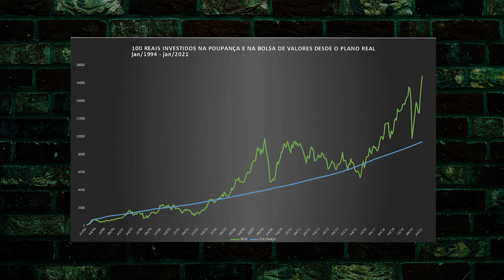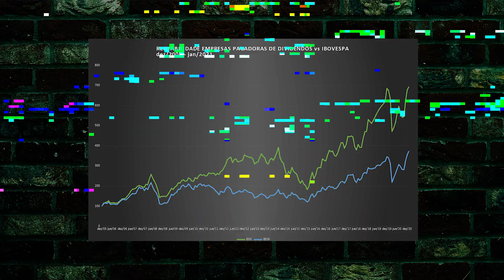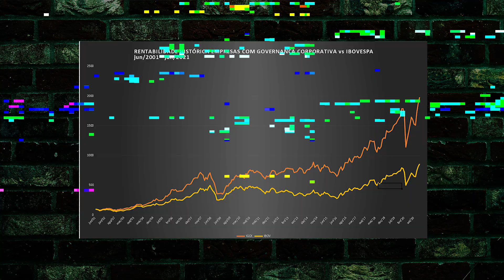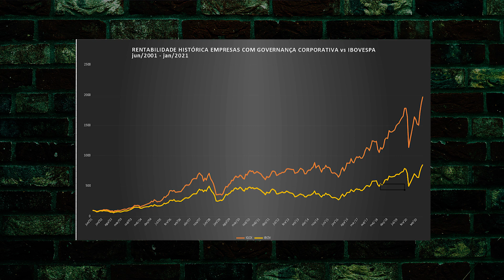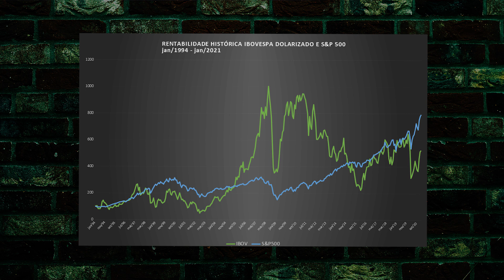TOP 5 INVESTIMENTOS NA BOLSA DE VALORES para INVESTIR com POUCO DINHEIRO (e SEM esforço!)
Iniciantes na bolsa de valores sempre estão procurando sobre os melhores investimentos para investir dinheiro! Pensando nisso, eu separei aqui os 5 melhores investimentos para iniciantes na bolsa de valores para você investir com pouco dinheiro e sem muito esforço.

Fala, galera!

A bolsa de valores para iniciantes pode parecer um bicho de 7 cabeças. Todo mundo já passou ou vai passar por dificuldades de selecionar os melhores investimentos e as melhores ações para investir dinheiro.

A dúvida de como investir dinheiro mesmo não tendo muito para isso também é comum em muitos iniciantes nos investimentos.

No começo, quando você não tem tanto dinheiro para investir ou não tem tempo de analisar e escolher as melhores ações, talvez tentar fazer o stock picking e escolher as melhores empresas de cada setor pode não fazer muito sentido.

Nesse contexto, os ETFs se tornam uma excelente alternativa de investimento para iniciantes na bolsa de valores. O retorno deles será a média do retorno das ações ali dentro, mas ainda assim é possível ter rentabilidade superior ao Ibovespa se você souber de bons ETFs para alocar o dinheiro, como o DIVO11, GOVE11 e IVVB11, que superaram o BOVA11 no longo prazo até então.

Por isso, no vídeo de hoje vamos falar sobre eles e outros investimentos na bolsa de valores, que eu considero serem OS 5 MELHORES INVESTIMENTOS PARA INICIANTES NA BOLSA DE VALORES para INVESTIR com POUCO DINHEIRO (e SEM esforço!).

- COMO INVESTIR BEM e com POUCO DINHEIRO em 2021 | 3 INVESTIMENTOS com MENOS de 100 REAIS

- OS 2 MELHORES INVESTIMENTOS DE RENDA FIXA PARA VOCÊ INVESTIR COM POUCO DINHEIRO | CDB e LCI

📥  Posto conteúdos diários lá no Instagram! Me segue lá! @henriquestuart

Seja muito bem-vindo(a) ao canal! Aqui vamos falar sobre investimentos, bolsa de valores, finanças pessoais, renda extra, empreendedorismo, marketing digital e MUITO mais!

Se você é novo por aqui, meu nome é Henrique Stuart, sou certificado como Especialista em Investimentos pela Anbima, educador financeiro, ex-presidente e idealizador da Liga de Mercado Financeiro do Ibmec BH.